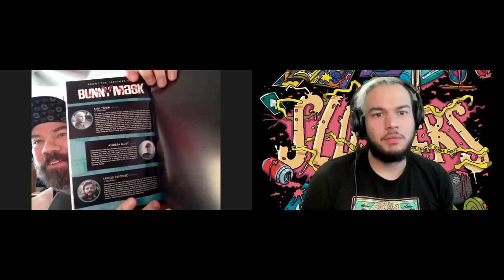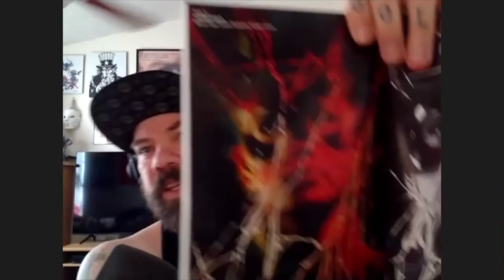The Comic Chop - Episode 2 - Killer Playboy Bunny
HAPPY FREE COMIC BOOK DAY!

We purposely moved this weeks episode to today to celebrate free comic book day. Today we review the Aftershock published BUNNY MASK! A man begins seeing a killer supernatural being that looks like a sexy woman in a bunny mask...a fiend he met years prior when he was in danger.

Check with your local comic shop to see if they're participating in free comic book day and enjoy!